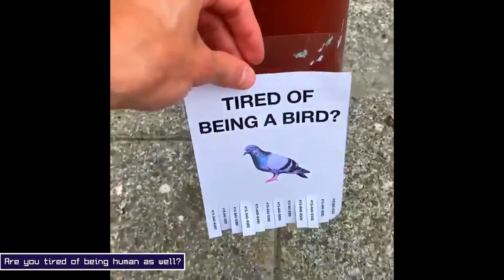This is what's known as a New Zealand bottle opener ❗ Funny Compilation #6